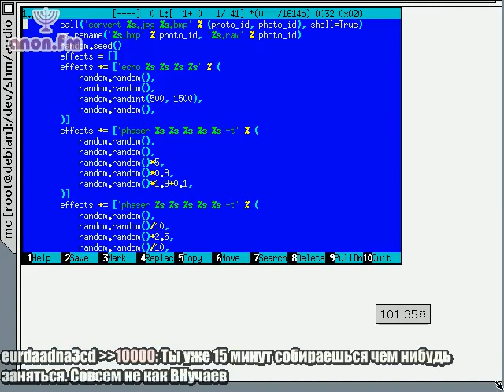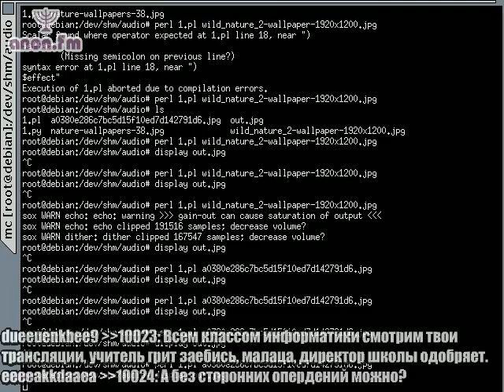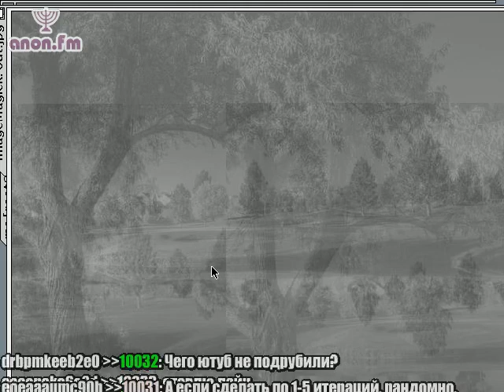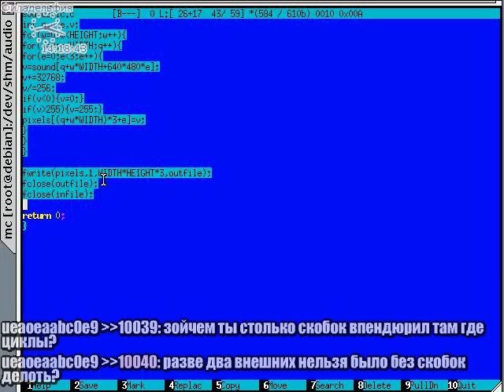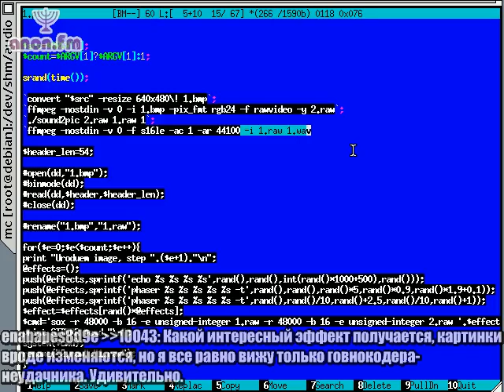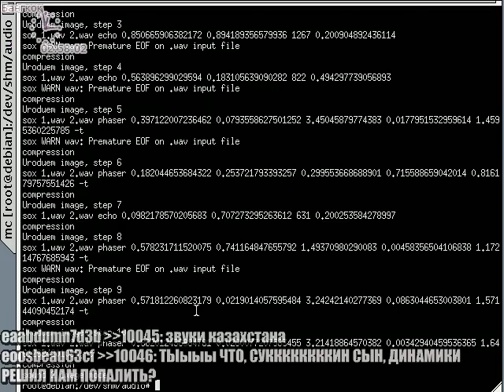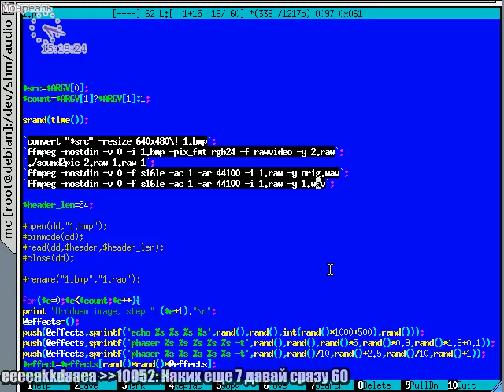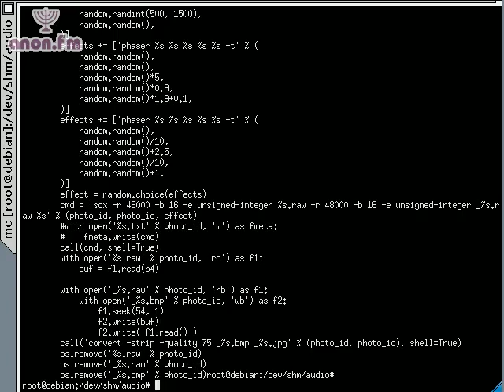Гей-четверг: уродуем картинки в звуковом домене (python, perl, c, sox, imagemagick)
Сначала преобразовываем картинку в звук, потом редактируем ее в звуковом редакторе, затем обратно в кортинку. Эксперимент со сжатием. В общем, тихий и милый аутизм по реквесту слушателей.